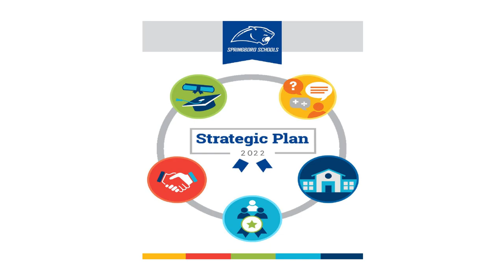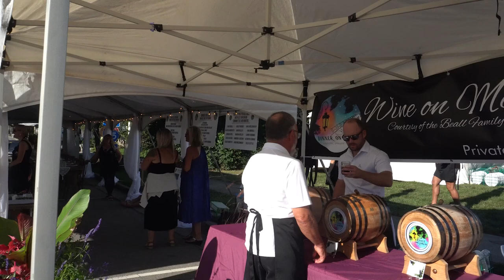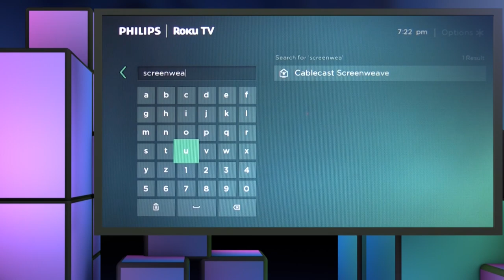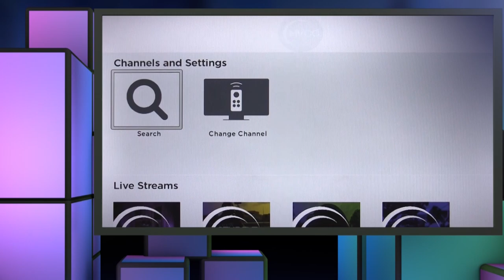Springboro 45066, Part 1: November December 2022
Springboro 45066 is the TV-News magazine show of Springboro, Ohio. On Part 1 of this November December episode, we meet our new Superintendent of Springboro Schools, Carrie Hester. Co-Host Carrie Robbins revisits the ever-popular ArtFest that happened in August. At the Library Vicky Sweeney gives us a construction update, and at the Coffman Family YMCA David Thompson says farewell and intoduces us to new Executive Director Alan Milkis. On Meet Your Neighbor our Host Mayor Agenbroad talks to retiring assistant Fire Chief Tim Simpson.